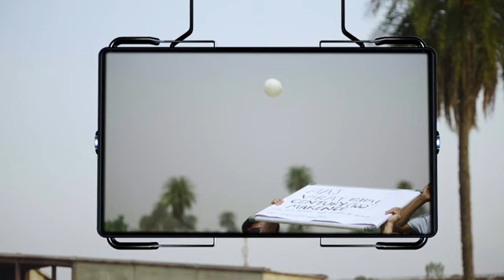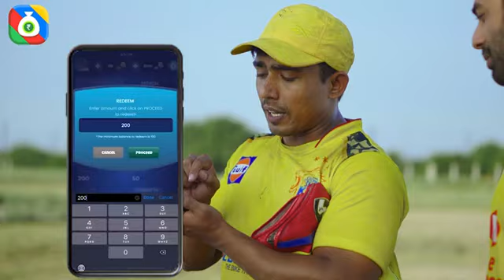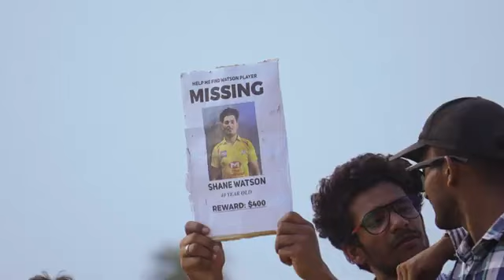EPL Season 2 | Round2Hell | R2H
credit by round2hell

Script : Team Round2hell D.O.P & Colorgrading : Chetan Jaitpuriya Editing & Thumbnail : Ryan Saifi.